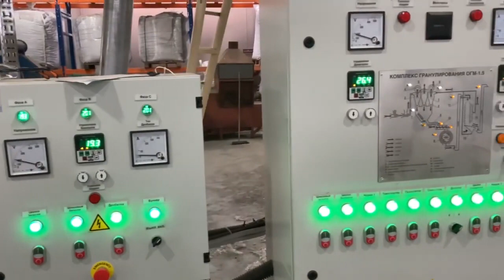granulator/pelleciarka OGM-1.5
Certyfikat CE. Nowy granulator OGM-1.5 jest przeznaczony do granulowania paszy, trocin,  włókno celulozowe (dodatek do asfaltu), kruszonej słomy i innych materiałów sypkich. Wydajność sprzętu zależy od granulowanego materiału i wybranej matrycy.
wydajność granulatora do produkcji trocin - do 1,0 t / h,
wydajność granulowania łuski, słomy - do 1,3 t / h,
granulacja pasz, przetwarzanie odpadów cukrowych - do 1,5 t / h.
Wydajność zależy od granulowanego materiału i średnicy matrycy.
Całkowita moc zainstalowana silników elektrycznych wynosi 75 kW.
Spoiwo to woda.
Zalety:
Pozwala wytwarzać wysokiej jakości produkty z trudno granulowanych surowców
Produkty spełniają wymagania dla tego typu produktu w krajach UE (co potwierdza odpowiedni certyfikat UE)
Różni się od podobnych mechanizmów swoją wytrzymałością i wysoką niezawodnością (może wytrzymać duże obciążenia bez naprężeń powstających przy produkcji pelletów; zainstalowana dwustopniowa skrzynia biegów pozwala przetwarzać odpady drzewne z gatunków drzew o różnej gęstości
wydajność jest dość wysoka - od 1 tony gotowych produktów na godzinę
Charakteryzuje się prostotą i łatwością obsługi - tylko jeden operator jest zaangażowany w jego konserwację
Sprawdzony przez dziesięciolecia mechanicy przez długi czas zapewniają niskie koszty operacyjne, co znacząco wpływa na koszt gotowych produktów dla producenta;
Oryginalne części zamienne i akcesoria, zawsze dostępne w naszej organizacji, mogą szybko wyeliminować ewentualne awarie i ograniczyć do minimum przestoje - co ostatecznie pozwala producentowi wywiązać się na czas z zobowiązań związanych z produkcją i wysyłką pelletu do klientów.
Nasi eksperci są gotowi udzielić wykwalifikowanej pomocy w organizacji operacji i eliminacji niedociągnięć w krótkim czasie i za rozsądną cenę, znacznie niższą niż cena mechanizmów serwisowych o podobnej wydajności z innych firm.
PRESSE A PELLETS ARTISANALE